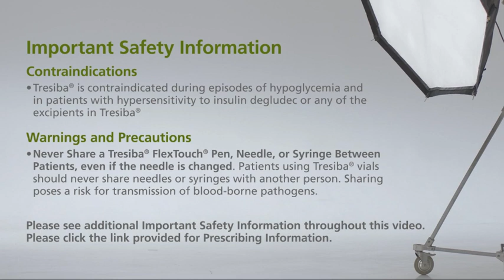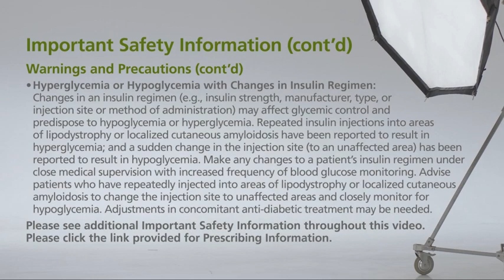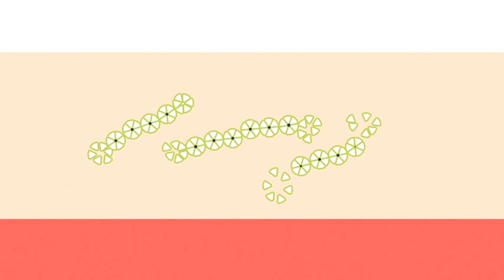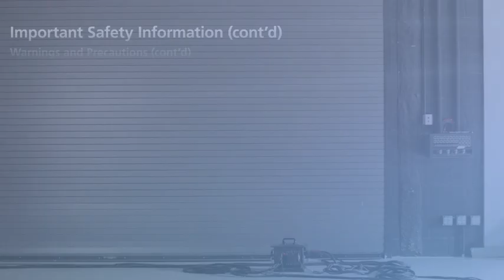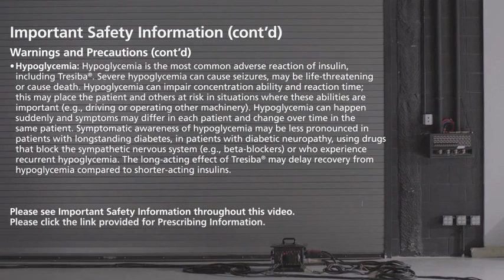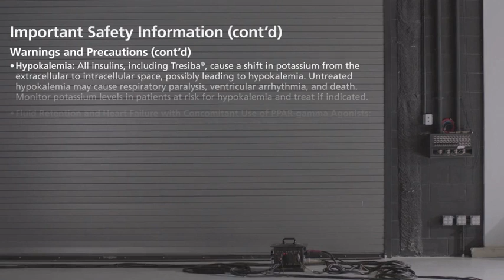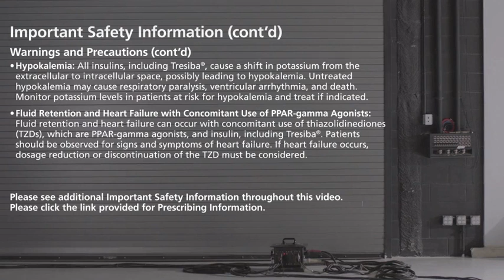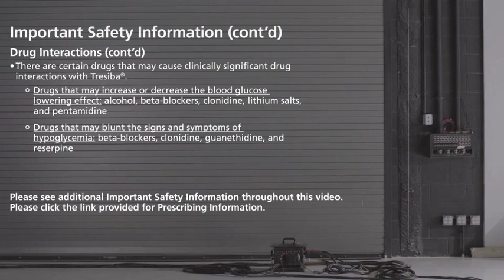How Tresiba® (insulin degludec) injection 100 U/mL, 200 U/mL Works With Dr Gavin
or scroll below to see Important Safety Information. Please see the Prescribing Information for Tresiba®

Renowned diabetes expert Dr James R Gavin, III and past president of Morehouse College School of Medicine examines the mechanism of protraction of Tresiba®.

For more information on how Tresiba® works visit the Tresiba® Pro

Indications and Usage
Tresiba® (insulin degludec) injection is indicated to improve glycemic control in patients 1 year of age and older with diabetes mellitus.

Limitations of Use
Tresiba® is not recommended for treating diabetic ketoacidosis.

Contraindications
• Tresiba® is contraindicated during episodes of hypoglycemia and in patients with hypersensitivity to insulin degludec or any of the excipients in Tresiba®

• Never Share a Tresiba® FlexTouch® Pen, Needle, or Syringe Between Patients, even if the needle is changed. Patients using Tresiba® vials should never share needles or syringes with another person. Sharing poses a risk for transmission of blood-borne pathogens.
• Hyperglycemia or Hypoglycemia with Changes in Insulin Regimen: Changes in an insulin regimen (e.g., insulin strength, manufacturer, type, or injection site or method of administration) may affect glycemic control and predispose to hypoglycemia or hyperglycemia. Repeated insulin injections into areas of lipodystrophy or localized cutaneous amyloidosis have been reported to result in hyperglycemia; and a sudden change in the injection site (to an unaffected area) has been reported to result in hypoglycemia. Make any changes to a patient’s insulin regimen under close medical supervision with increased frequency of blood glucose monitoring. Advise patients who have repeatedly injected into areas of lipodystrophy or localized cutaneous amyloidosis to change the injection site to unaffected areas and closely monitor for hypoglycemia. Adjustments in concomitant anti-diabetic treatment may be needed.
• Hypoglycemia: Hypoglycemia is the most common adverse reaction of insulin, including Tresiba®. Severe hypoglycemia can cause seizures, may be life-threatening or cause death. Hypoglycemia can impair concentration ability and reaction time; this may place the patient and others at risk in situations where these abilities are important (e.g., driving or operating other machinery). Hypoglycemia can happen suddenly and symptoms may differ in each patient and change over time in the same patient. Symptomatic awareness of hypoglycemia may be less pronounced in patients with longstanding diabetes, in patients with diabetic neuropathy, using drugs that block the sympathetic nervous system (e.g., beta-blockers) or who experience recurrent hypoglycemia. The long-acting effect of Tresiba® may delay recovery from hypoglycemia compared to shorter-acting insulins.
Risk Factors for Hypoglycemia: The risk of hypoglycemia generally increases with intensity of glycemic control. The risk of hypoglycemia after an injection is related to the duration of action of the insulin and, in general, is highest when the glucose lowering effect of the insulin is maximal. As with all insulins, the glucose lowering effect time course of Tresiba® may vary among different patients or at different times in the same patients and depends on many conditions, including the area of injection as well as the injection site blood supply and temperature. Other factors which may increase the risk of hypoglycemia include changes in meal pattern, changes in level of physical activity, or changes to concomitant drugs. Patients with renal or hepatic impairment may be at higher risk of hypoglycemia. Patients and caregivers must be educated to recognize and manage hypoglycemia. In patients at higher risk for hypoglycemia and patients who have reduced symptomatic awareness of hypoglycemia, increased frequency of blood glucose monitoring is recommended.
• Hypoglycemia Due to Medication Errors: Accidental mix-ups between insulin products have been reported. To avoid medication errors between Tresiba® and other insulins, always instruct patients to always check the insulin label before each injection. To avoid dosing errors and potential overdose, never use a syringe to remove Tresiba® from the Tresiba® FlexTouch® disposable insulin prefilled pen.
• Hypersensitivity Reactions: Severe, life-threatening, generalized allergy, including anaphylaxis, can occur with insulins, including Tresiba®. If hypersensitivity reactions occur, discontinue Tresiba®; treat per standard of care and monitor until symptoms and signs resolve.

or see video above for additional Important Safety information.